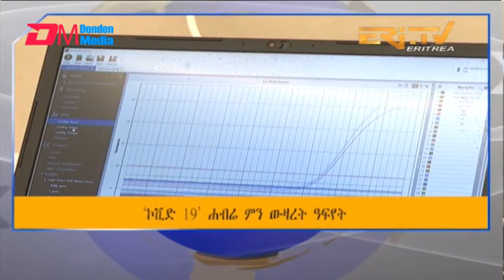News in Tigre for March 30, 2022 - ERi-TV, Eritrea